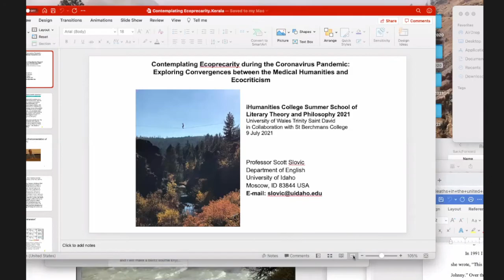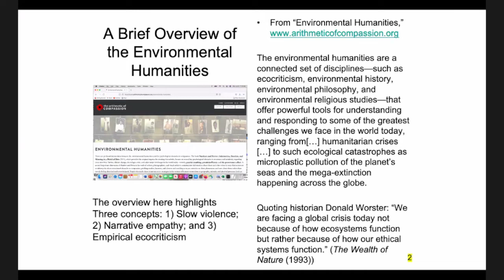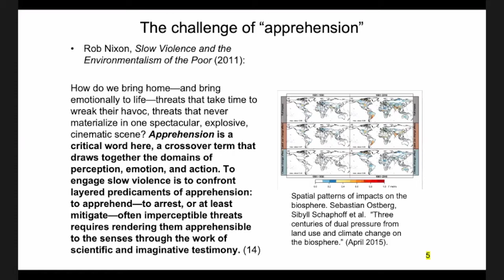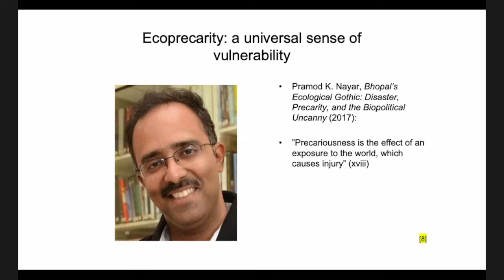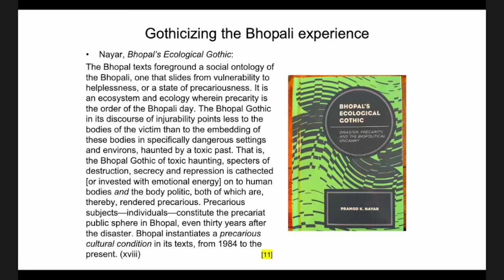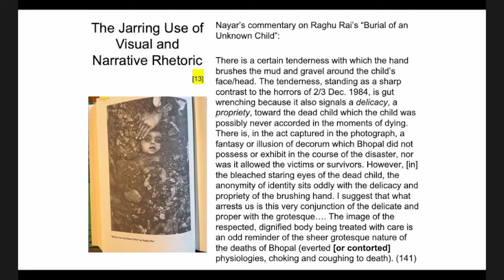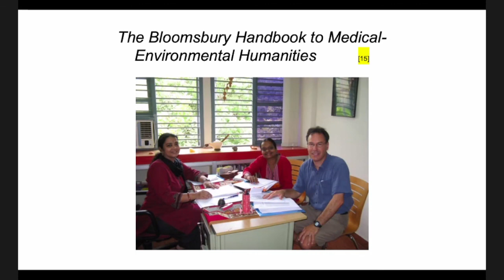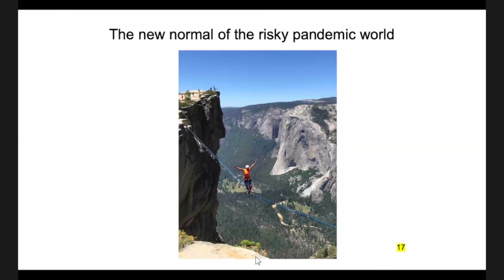Scott Slovic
Contemplating Ecoprecarity during the Coronavirus Pandemic: The Convergence of the medical Humanities and Ecocriticism